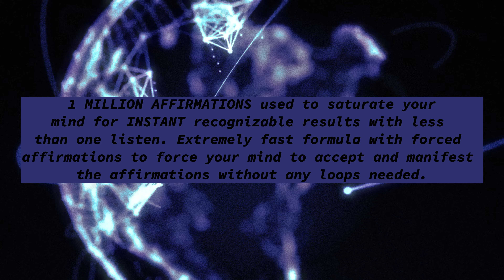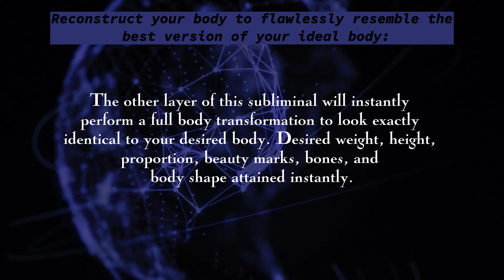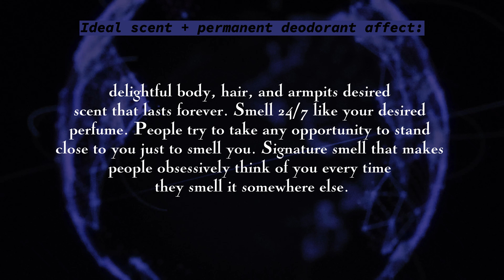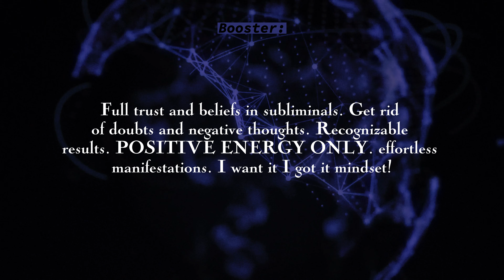(100% scientific) ideal everything: body + face + voice + smell + personality | SUBLIMINAL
𝐖𝐞𝐥𝐜𝐨𝐦𝐞 𝐭𝐨 𝐦𝐲 𝐟𝐚𝐜𝐭𝐨𝐫𝐲, 𝐰𝐡𝐞𝐫𝐞 𝐚𝐥𝐥 𝐲𝐨𝐮𝐫 𝐝𝐫𝐞𝐚𝐦𝐬 𝐚𝐫𝐞 𝐆𝐔𝐀𝐑𝐀𝐍𝐓𝐄𝐄𝐃 𝐭𝐨 𝐜𝐨𝐦𝐞 𝐭𝐫𝐮𝐞

⇘    𝐑𝐄𝐀𝐃     ⇙

⚠️READ THE WARNING PLEASE!!!

✥ Benefits on the video

✥ 𝙃𝙊𝙒 𝙏𝙊 𝙐𝙎𝙀:
  ▸listen for 30min to 1hr on loop daily ↺
  ▸adjust the volume to a low comfortable one, affirmations shouldn't be heard: ▮▮▯▯▯▯▯
  ▸better to use headphones rather than speakers 🎧 (this is a forced subliminal, anyone who might inadvertently hear this with you will get affected too so if you're not alone then it's a must to wear them) 🎧

✥ I've been using my self-made subliminals for almost 2 years. During the last months, I've come to realize how powerful the subliminals I made are. I've attained many goals and manifestations worked very well for me. So I decided to start uploading them on my brand new channel and share them with everyone!

✥ understanding what subliminal audios are will certainly help you trust the process more which is very important indeed to start seeing results.
➥This video also explains how affirmations and the law of attraction work effectively since numerous people are still confused

✥ 𝙍𝙀𝙈𝙄𝙉𝘿𝙀𝙍: your dreams are already there, just allow yourself to attain them